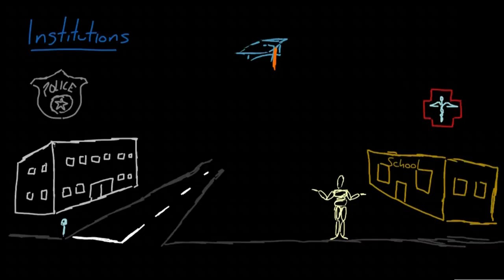Institutions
Institutions are structures of society that fulfill the needs of the society. Not only are they essential to the society's needs, they also help to build the society itself.

Also check out the Khan Academy MCAT test prep section for more sociology videos.